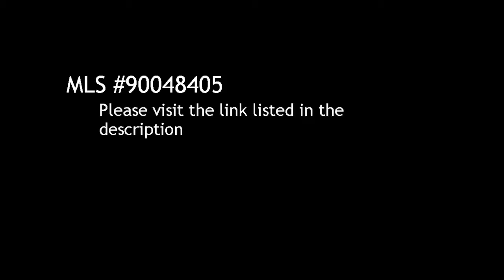3 BR / 3 BA Single Family Home in San Diego offered at $499,000